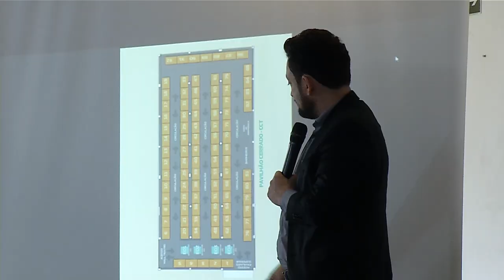Saiba como vai ser a Feira dos Municípios em 2023